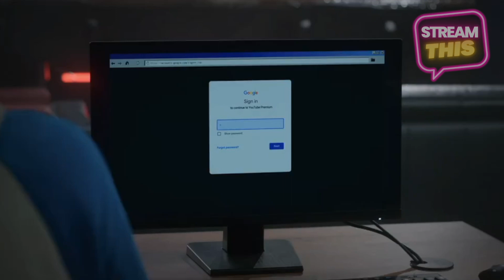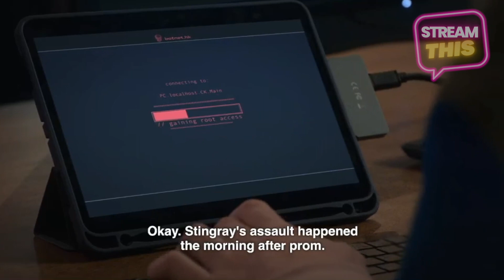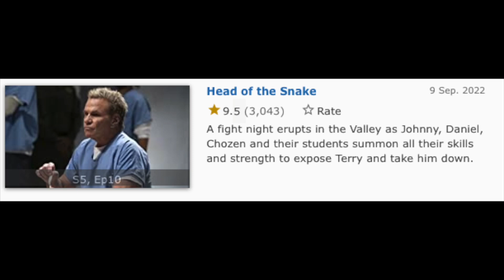Cobra Kai V: EPISODE 10 SPOILER TALK // Stream THIS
Credits Instagram:
🎧 @JPLambiase - JP Lambiase
🎧 @AddBriggs - Aaron Briggs
🎧 @ThatBecket - Becket
🎧 @JimmyCulp - Jimmy Culp
🎧 @SocialNautJavi - Javier Lopez
🎧 @JuliaDaGoolia - Julia Goolia
🎧 @the_artist_hump - Humphrey Ching